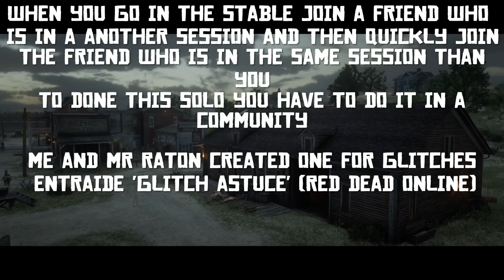(Patched) Red Dead Online New Perfect Carcass Duplication Glitch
Community name : ENTRAIDE 'GLITCH ASTUCE' (RED DEAD ONLINE)